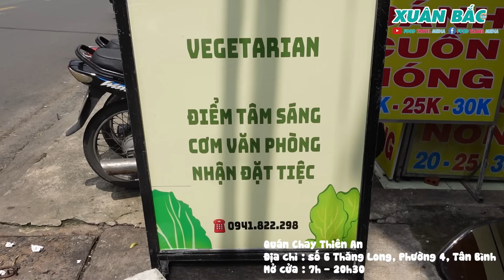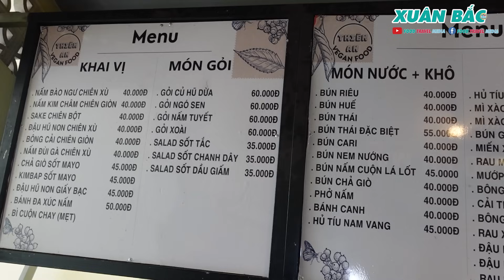Cặp vợ chồng "Y Dược" bỏ nghề mở quán Chay theo tâm nguyện người Mẹ... bất ngờ đông khách sau 1 đêm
🌍Địa chỉ: số 6 Thăng Long, Phường 4, Tân Bình
🧭Mở bán: 7h - 20h30

Menu còn nhiều món rất hấp dẫn khác nữa Quý vị và các bạn hãy ghé để trải nghiệm và thưởng thức Món Chay nhé !

Note : Đừng quên Món Ăn ngon sẽ ngon hơn nữa nếu chúng ta chia sẻ Món Ăn Ngon tới mọi người để cùng nhau Ăn Chay tốt cho sức khoẻ nhé cả nhà ! Xb kính chúc cả nhà ngon miệng
♥️ Cám ơn mọi người đã yêu thương ủng hộ kênh FOOD TRAVEL MEDIA !!!
FOOD TRAVEL MEDIA IS THE CHANNEL OF XUAN BAC, WISHING TO BRING THE VALUE VIDEOS
⛔ NOTE: WHEN SENDING REMEMBER TO LEARN INFORMATION, THANK YOU SO MUCH © Bản quyền thuộc về FOOD TRAVEL MEDIA